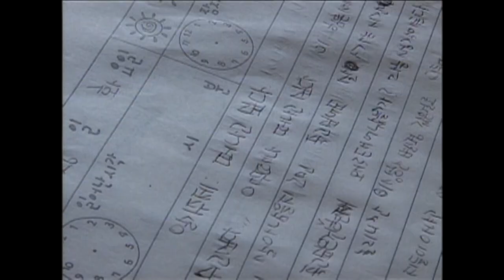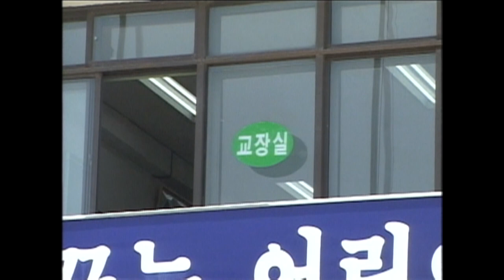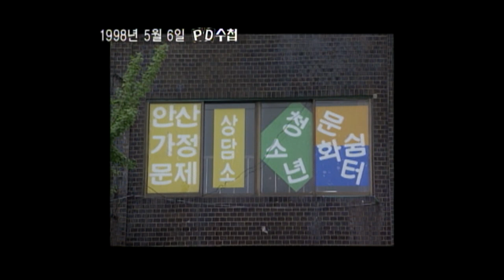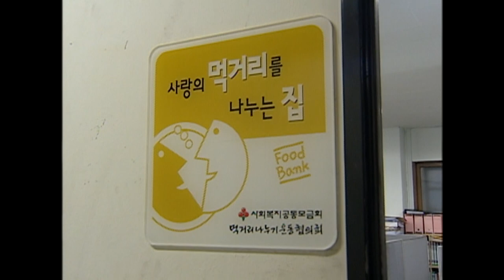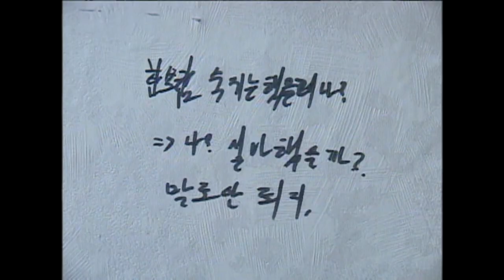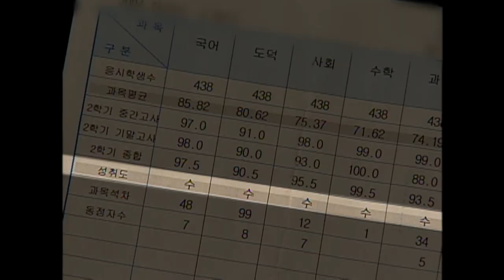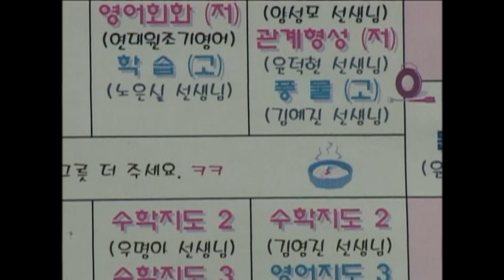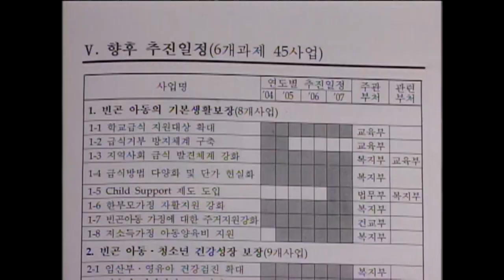[Full] 나도 크면 가난한가요?_MBC 2005년 5월 10일 방송